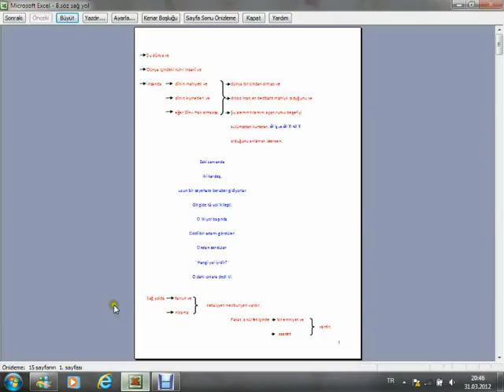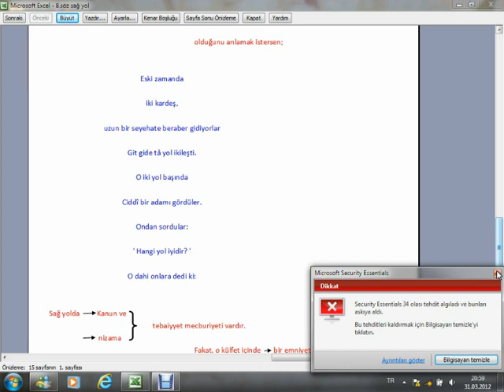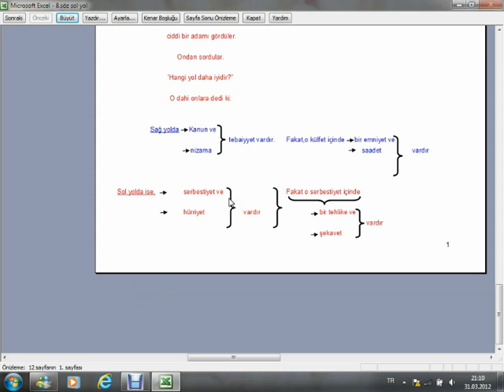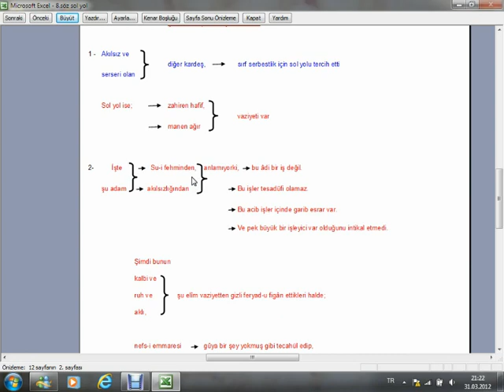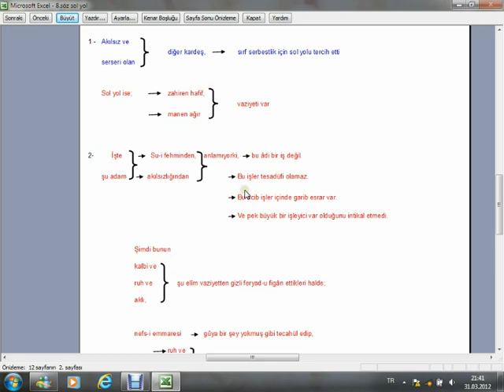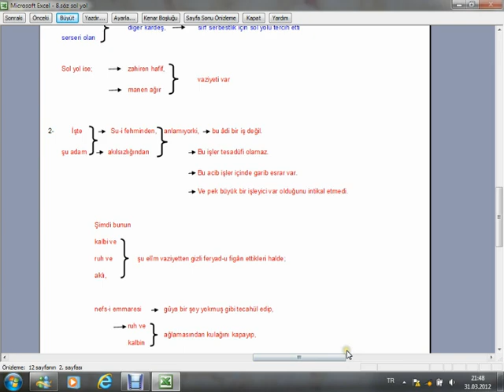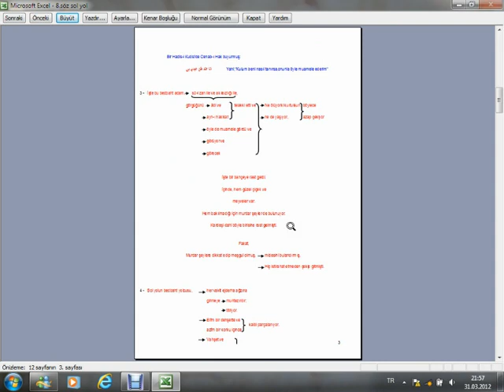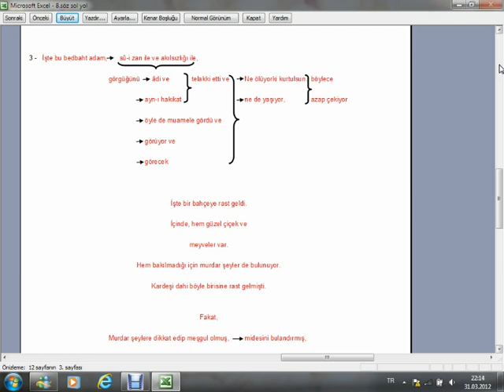8. Söz - 1 - (Bilgisayarlı)